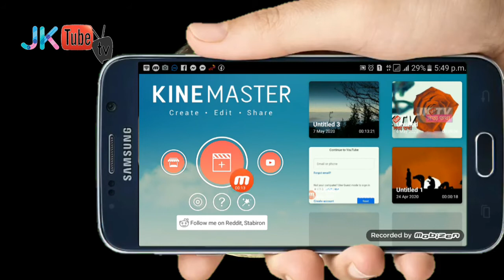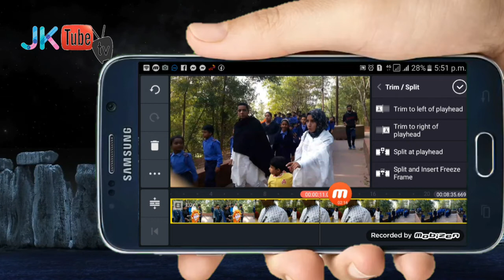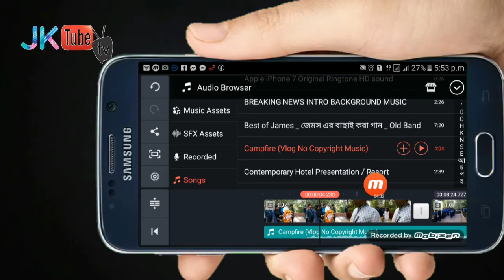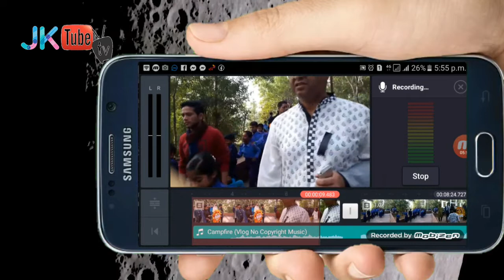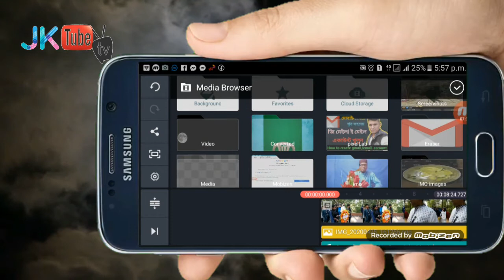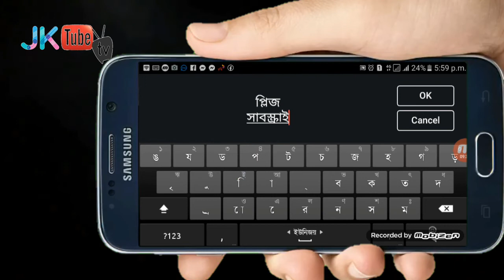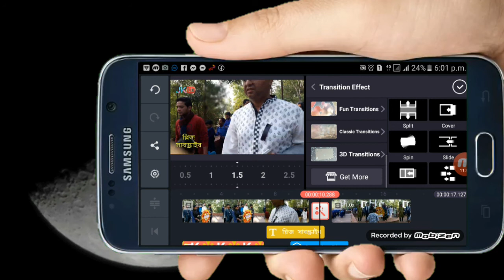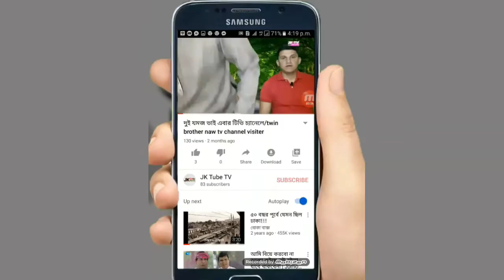মোবাইলে ভিডিও এডিটিং A to Z / Kinemaster video editing A to Z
আমরা অনেকেই ভিডিও এডিট করতে পচন্দ করি, হা তাদেন জন্য আজকের এই ভিডিওটি, ভিডিওটি দেখলে আশা করি অনেক কিছু শিখতে পারবেন। কাইনমাষ্টার ভিডিও এডিটিং এপ্যাস টি আমি মনে করি মোবাইলে ভিডিও এডিট করার জন্য বেস্ট এ্যাপস।
এই ভিডিওটি মনোযো সহকারে দেখল। অবশ্যই ভিডিও এডিটিং এর প্রাথমিক ধারনা পেয়ে যাবেন। আর আমা চ্যানেলটি স্যাবস্ক্রাইব করে পাশে থাকা বেল বাটনে ক্লিক করে দিন।